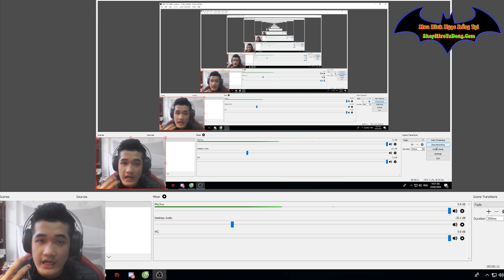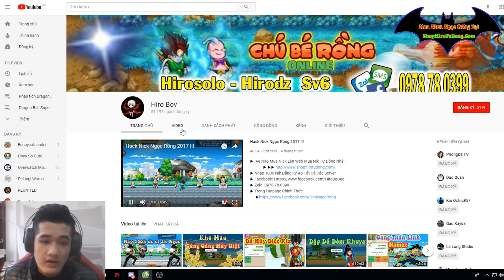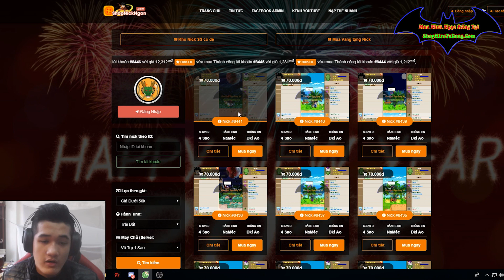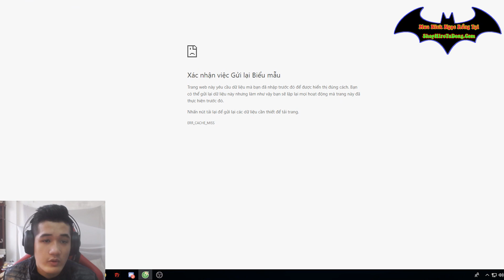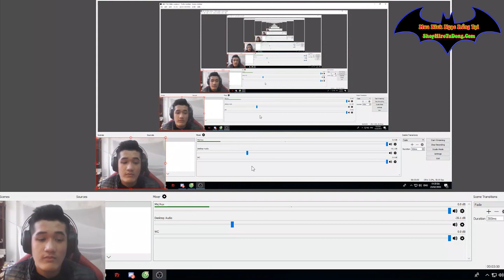Được HiroBoy tặng 1 nick khá vip Tập và làm quen với những điều cơ bản Ngọc rồng Online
Được tặng nick cực vip
Mua Vàng Tặng Lun Nick Ở Web ShopNickNgon. Com
- Mua Nick Vip + SS Tại ShopHiroTuDong. Com